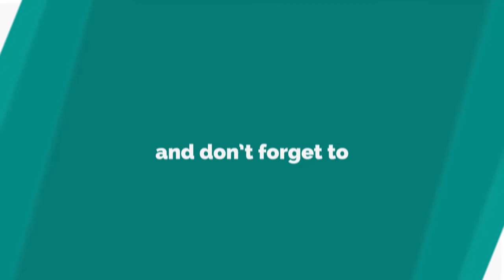liverpool vs chelsea Best and sad moments 2021 / Football58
Welcome to Football58, today in this video we ll show liverpool vs chelsea Best and sad moments 2021 / Football58

In addition I declare that all slideshow belong me. Photos all are taken from Google Image search and using advanced image search option.All images were fairly used during the making of this video for Educational and ENTERTAINMENT purposes. We do not mean to victimize anybody emotionally.

Music Credit
NCS MUSIC